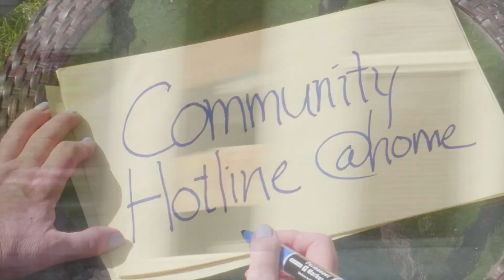Community Hotline @home Showing Up For Racial Justice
Racial equity has been front and center of the local and national conversation for months.  Have you ever wondered what you can do?  Host Monica Weitzel talks with Emily Kruger, a facilitator with Showing up For Racial Justice (SURJ).  We’ll find out how we can all take a more active role in showing up for social justice issues, and get involved in ways that can really make a difference, on this episode of Community Hotline@home.